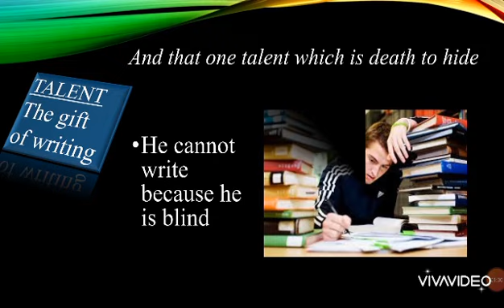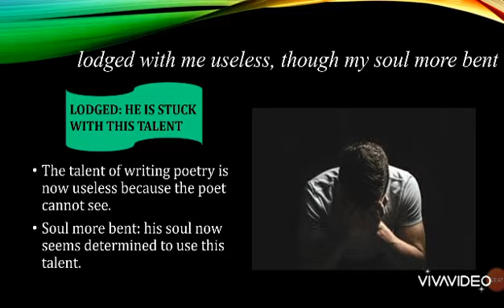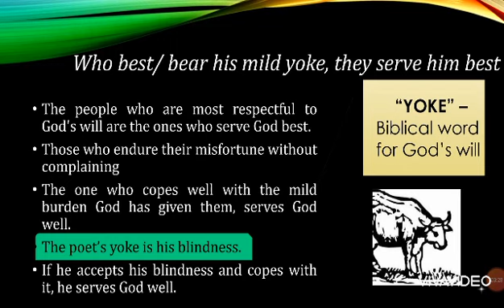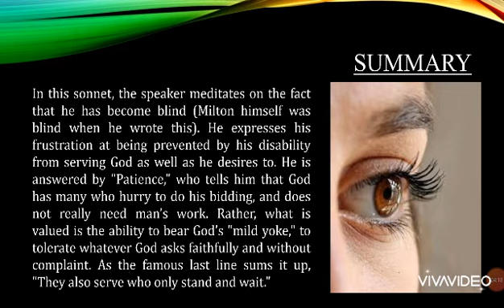On His Blindness by John Milton : Part 02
Complete line to line description.
Summary and explanation.